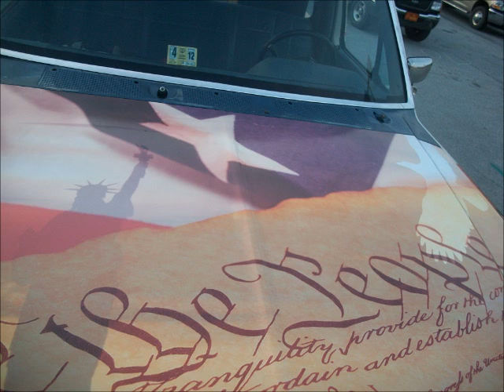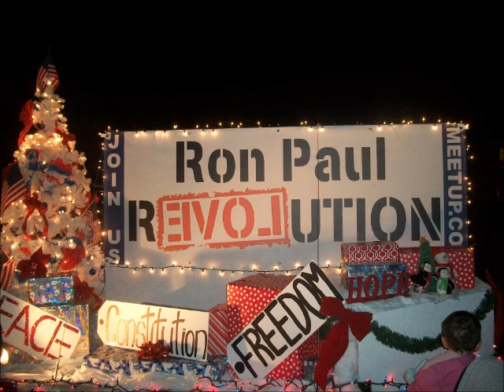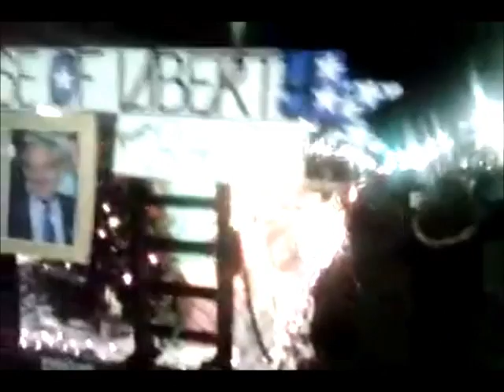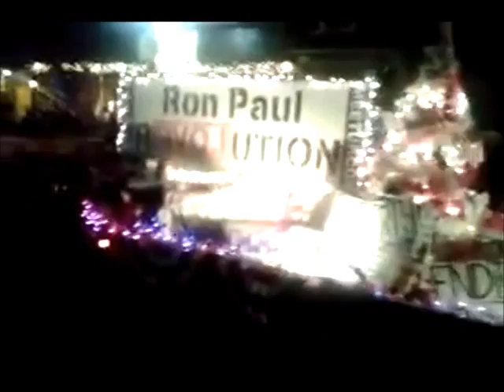Ron Paul Truck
Ford F250 wrapped for Christmas Parade 2011